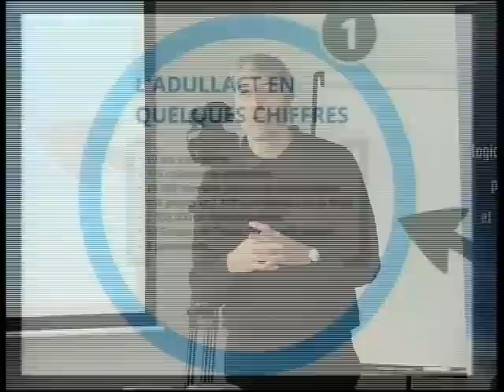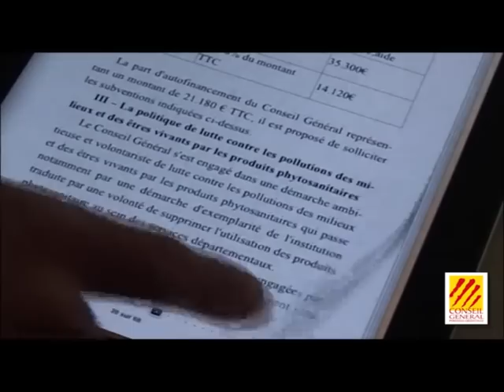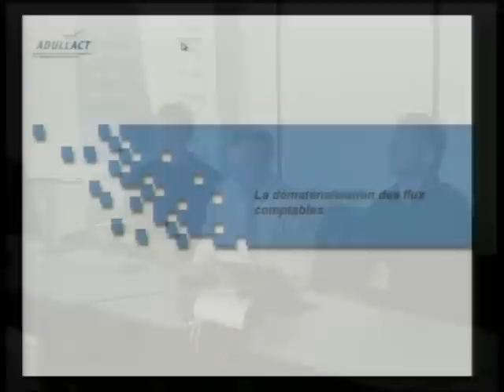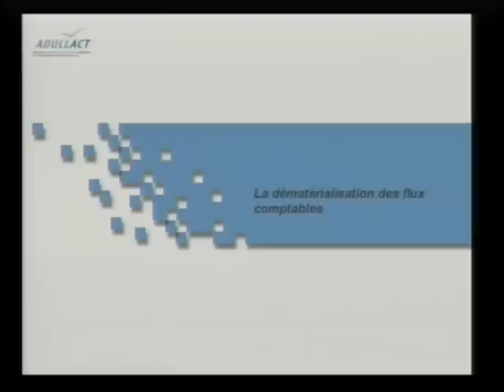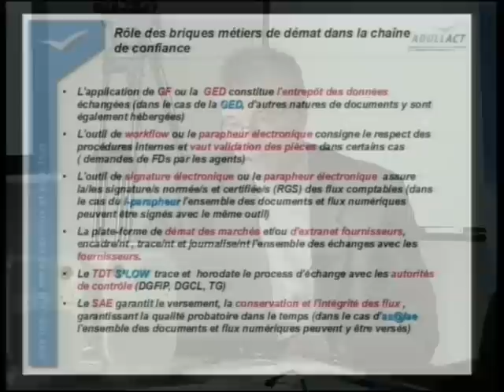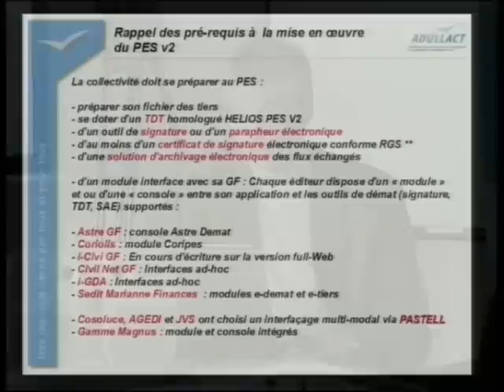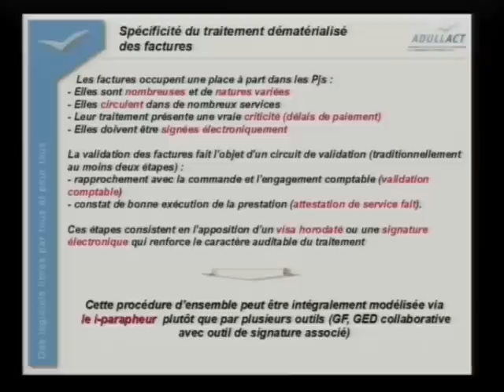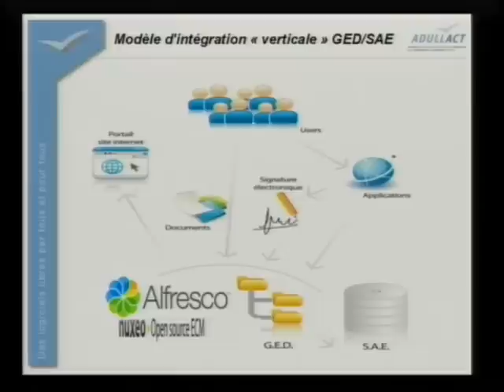Rencontres 2013 de l'ADULLACT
En ce début de l'année, l'ADULLACT a proposé aux adhérents de l'association de participer aux Rencontres 2013 de l'ADULLACT. Organisées en 7 étapes dans 7 villes différentes, les Rencontres 2013 ont réuni une centaine de participants, représentant une soixantaine de collectivités.
Lors de l'étape Montpelliéraine des Rencontres 2013, nos équipes ont mis en place un dispositif de retransmission en streaming. Si vous n'avez pu prendre part à cette journée, ni même à sa retransmission, nous mettons à votre disposition l'enregistrement effectué à cette occasion.